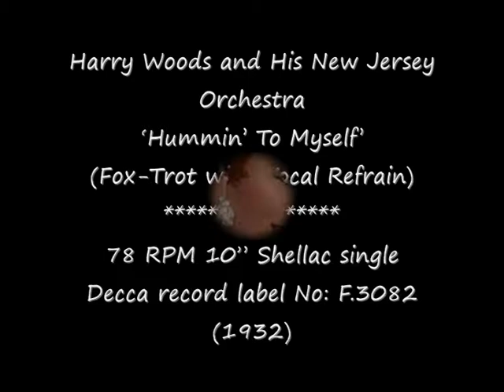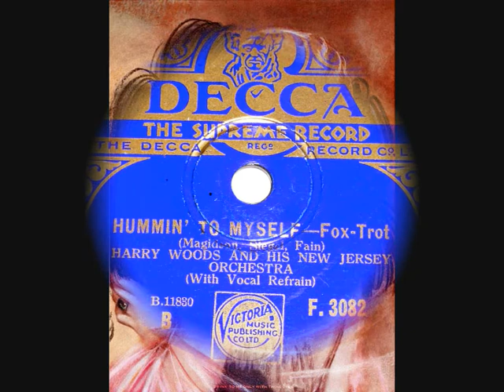78 RPM - Harry Woods & New Jersey Orch - Hummin' To Myself (1932)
Harry Woods and His New Jersey Orchestra
‘Hummin’ To Myself’
(Fox-Trot with Vocal Refrain)

78 RPM 10” Shellac single
Decca record label No: F.3082
(1932)